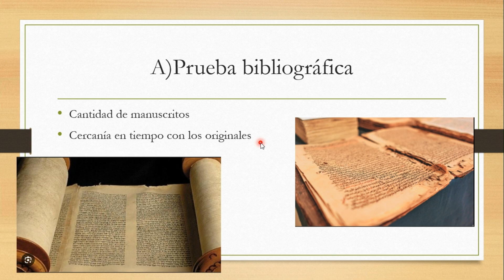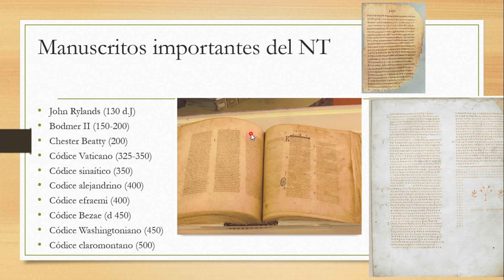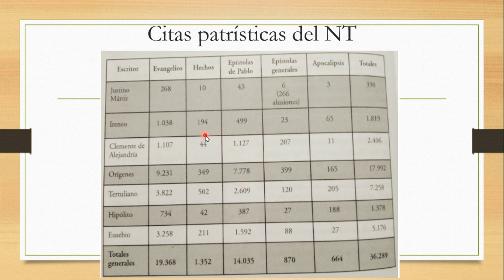Confiabilidad histórica de la Biblia. Tema 2: ¿Es confiable el Nuevo testamento? (parte 4)